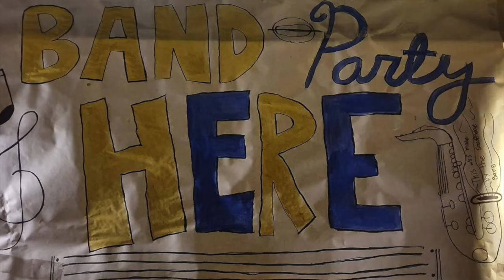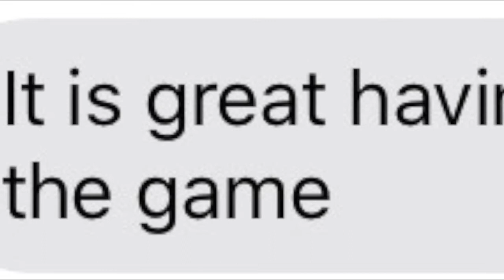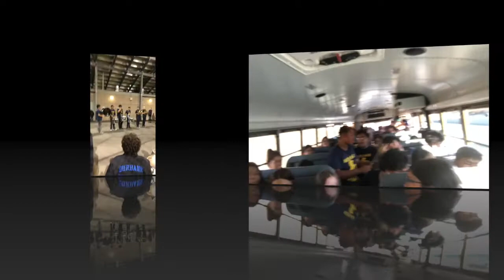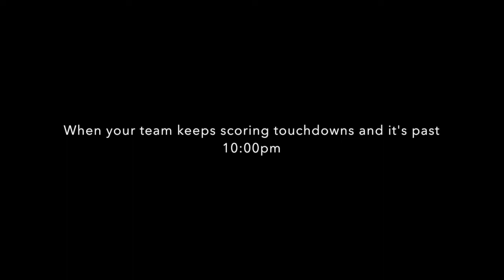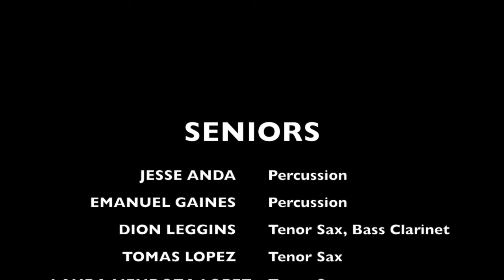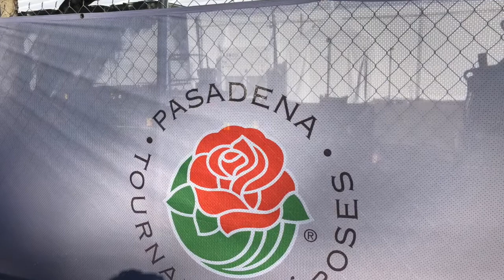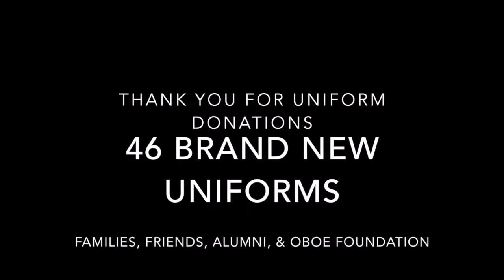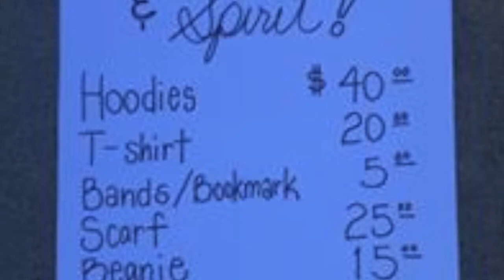John Muir HS v2 Instrumental Music May 2020